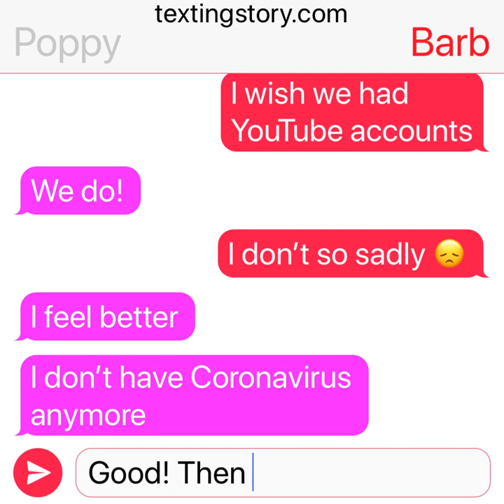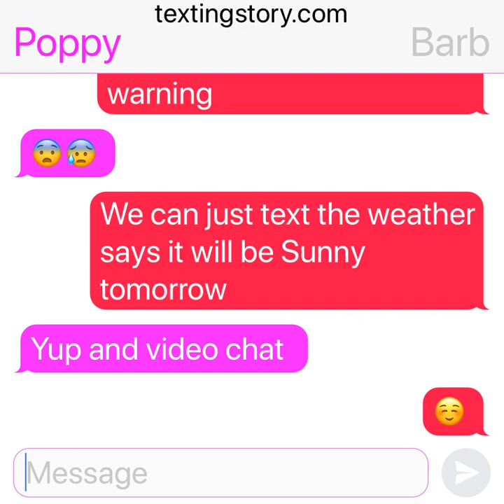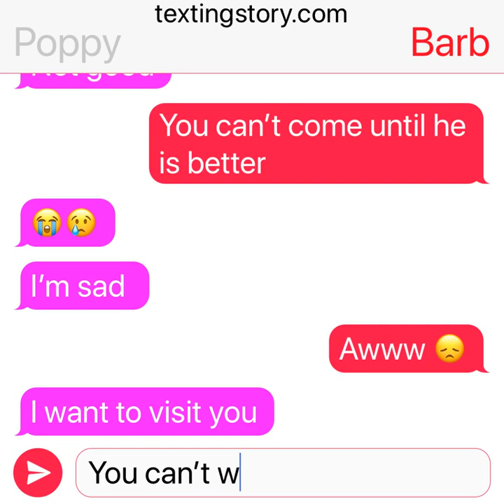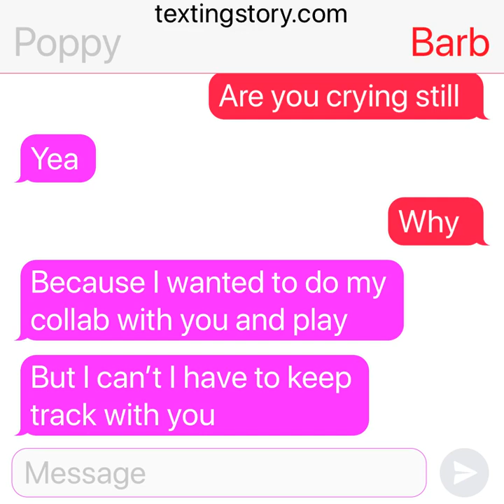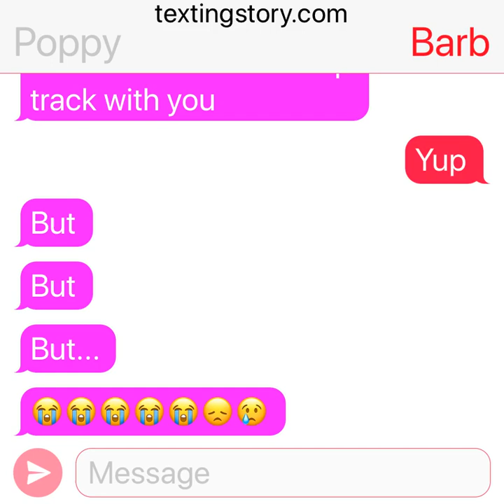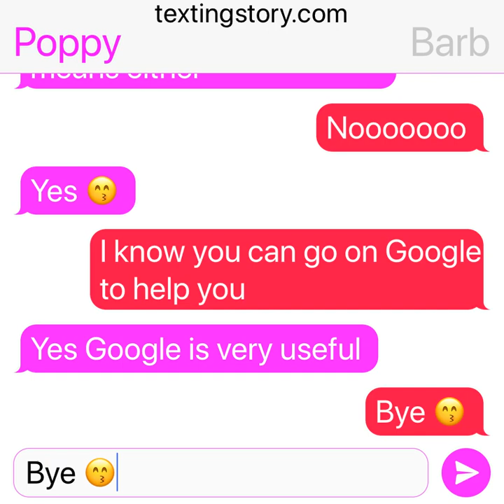Texting Story: Poppy and Barbs's talk (old)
This is old, lol.